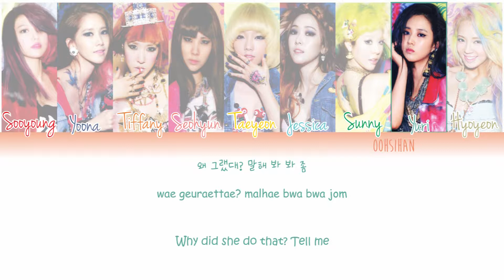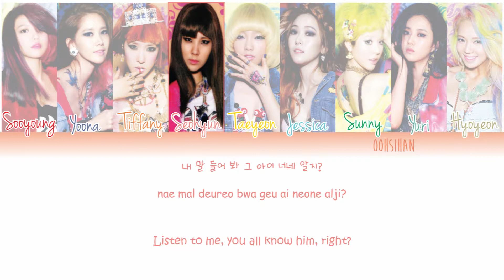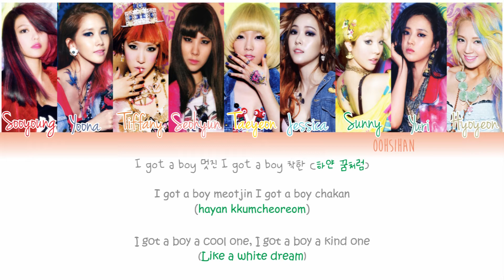GIRLS’ GENERATION (소녀시대) SNSD – I GOT A BOY Lyrics Color Coded [Eng/Han/Rom]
GIRLS’ GENERATION (소녀시대) SNSD– I GOT A BOY

Korean: Hikaru @colorcodedlyrics
Rom: Hikaru @colorcodedlyrics
Eng: pop!gasa
info: music.daum